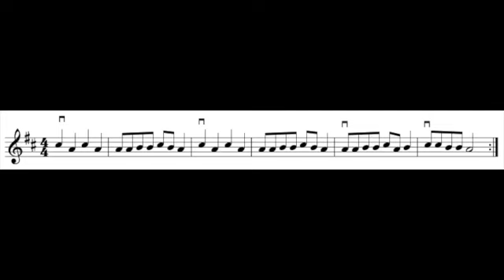Metodo MusicAscolto-Le campane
Composizione di Elena Madaro.
La prima volta il brano viene eseguito con l'arco, mentre la seconda volta con il pizzicato della mano destra.